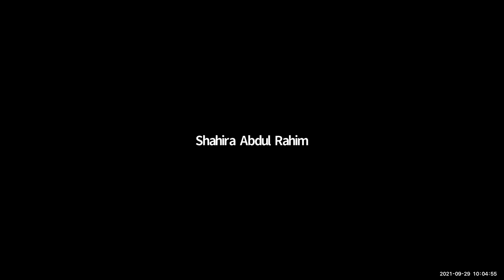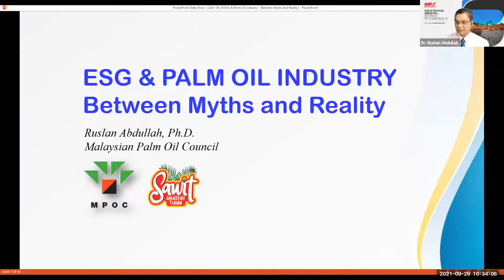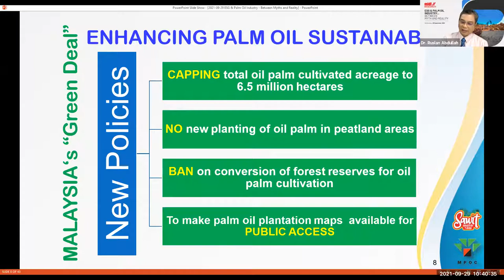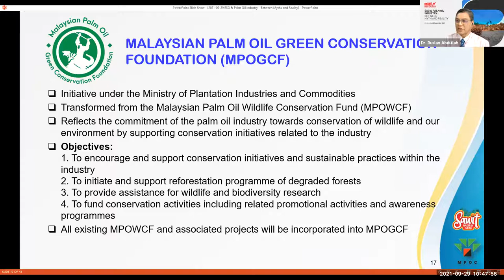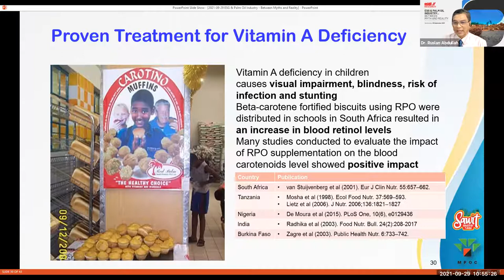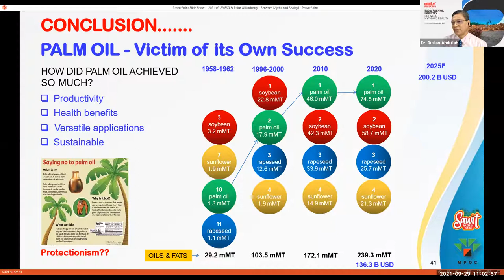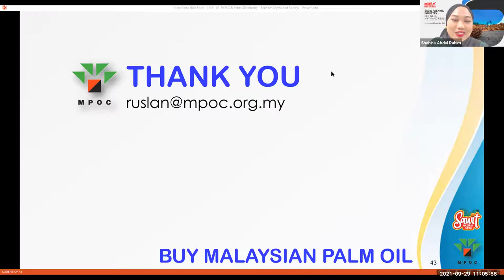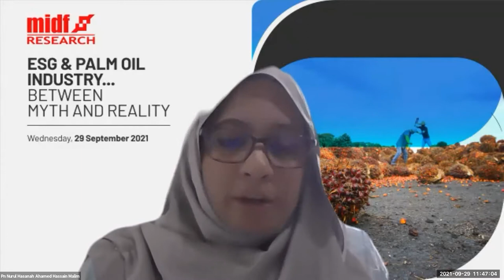ESG & PALM OIL INDUSTRY...BETWEEN MYTH AND REALITY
MIDF Research organised a webinar to discuss on ESG related issue in our local plantation sector. As we all know, there has been so much negative sentiment over the palm oil industry and our local palm oil producers have had to deal with heavy criticism and misconceptions with regards to the effect of its production on (ESG) related issues. If we look at the KL Plantation Index, we can see that there has been a disparity between crude palm oil (CPO) prices and local plantation counters, which is possibly affected by the (ESG) criteria resulting in lower interest for the plantation sector. Hence, the purpose of this webinar is to understand and assess the action the industry has done in the space of ESG, and hopefully dispel some of the myth surrounding the palm oil industry.